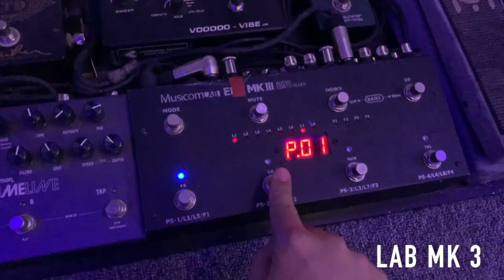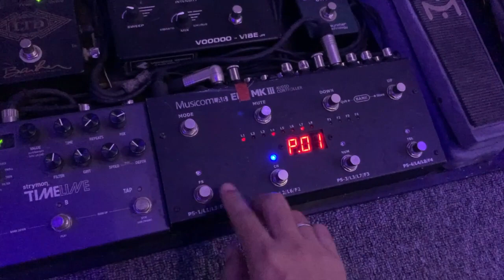CHECK OUT MY BIG PEDALBOARD - GUITARRIG RUNDOWN - ANDRE DINUTH VLOG 103 (ENGLISH)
LIVE STREAM : Twitch.TV/andredinuth

Buy my Presets : Buymeacoffee.com/andredinuth

This is my old big main pedalboard circa 2010-mid2016

The last gig I played with this pedaboard was here

Here is the indepth review and pedals in this pedalboard

GUITARS : Bacchus Guitar Japan Handmade
AMPS : CUSTOM AUDIO AMPLIFIERS/SUHR PT 100
CAB : 1x12 ISO CAB CELESTION V30 Equipped
MIC : SHURE SM 57 OFF AXIS
PREAMP/EQ : SUMMIT AUDIO

TIMECODES
00:00 - START

01:49 - Rundown of each pedals

05:41 - Preset 1
06:45 - Preset 2

08:15 - Preset 3

09:31 - Preset 4

11:04 - Bank 2 Preset 1

12:00 - Bank 2 Preset 2

13:25 - Bank 2 Preset 3

14:12     Bank 2 Preset 4

14:46 - BBE Ben Wah

15:13 - Jamming